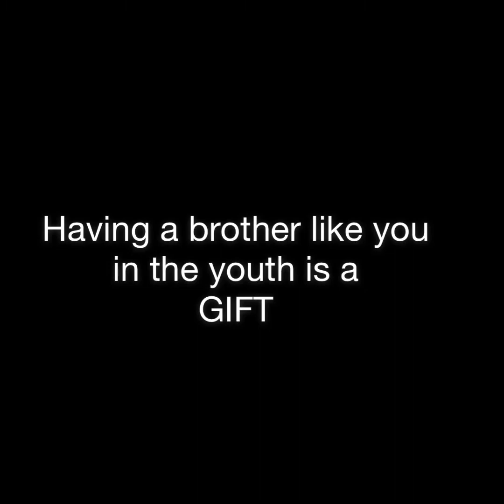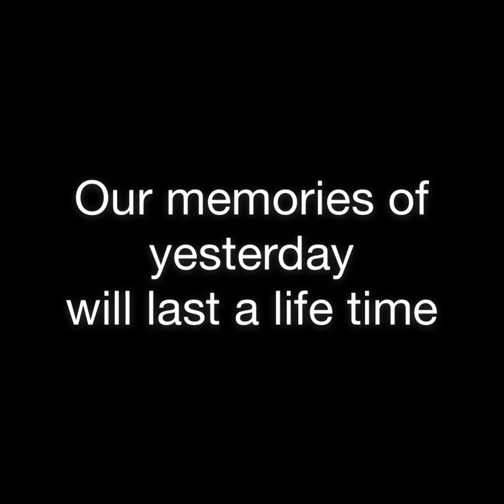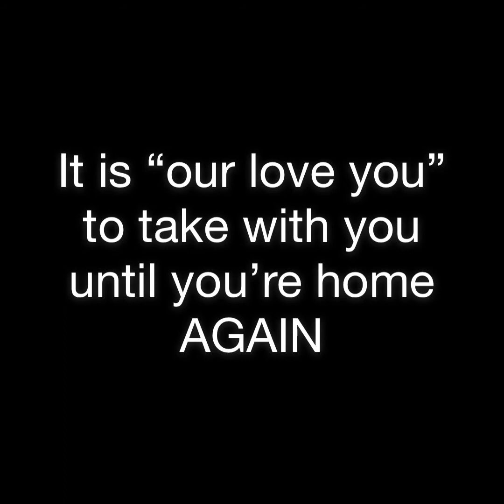Farewell for Brother Talitau Tanumafili, Vailele SDA Youth Member.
This is a farewell video put together for our brother Talitau. He is leaving the youth fellowship for a seasonal worker opportunity in Australia for 3 years.